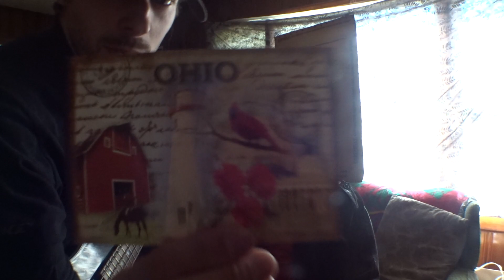Mailbox Mailbox 16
Tommy Talks Every Sunday at 9:30pm EST.